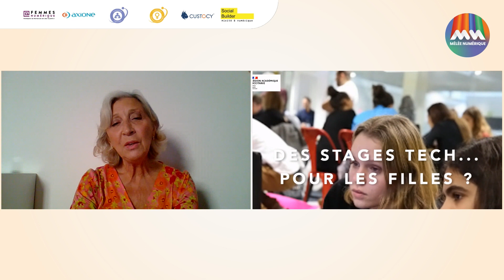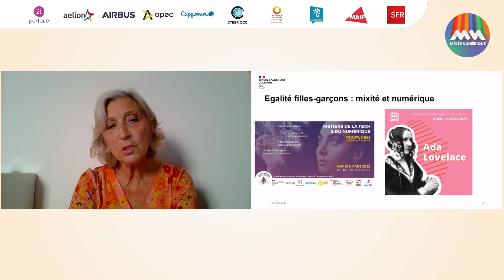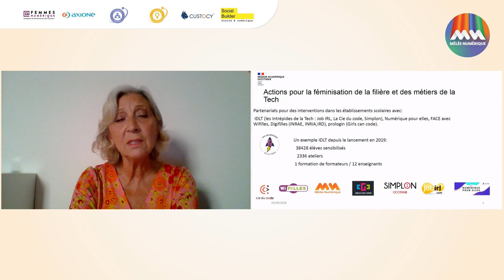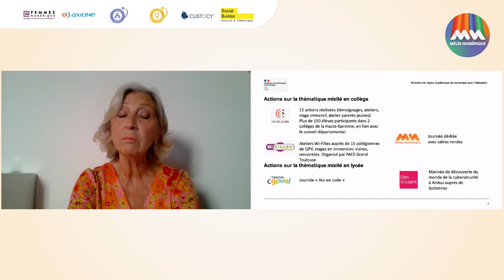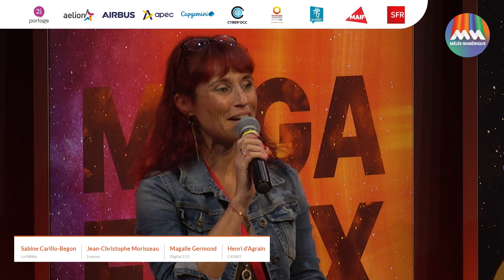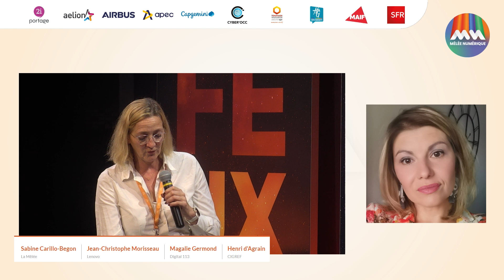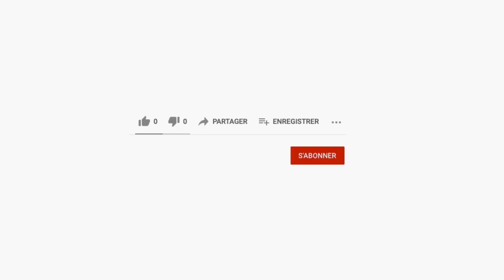Occitanie, un vrai acteur pour la mixité des métiers du numériques - Mêlée Numérique 2023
L’occitanie a prouvé que lorsque nous nous rassemblons, des choses incroyables se produisent. Rejoignez-nous pour célébrer les réalisations, et continuons à tracer un chemin d'inclusivité et d'autonomisation dans le domaine numérique. N'oubliez pas, le changement commence ici !

Au micro :
- Sabrina Caliaros, DRANE
- Sabine Carillo-Bégon, La Mêlée
- Jean-Christophe Morisseau, Lenovo
- Magali Germond, Digital 113
- Henry d’Agrain, CIGREF